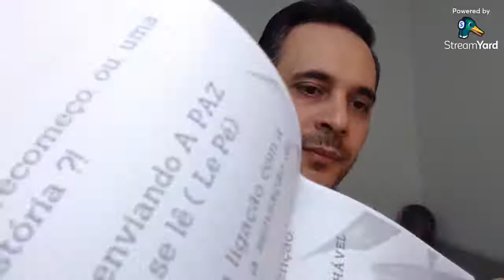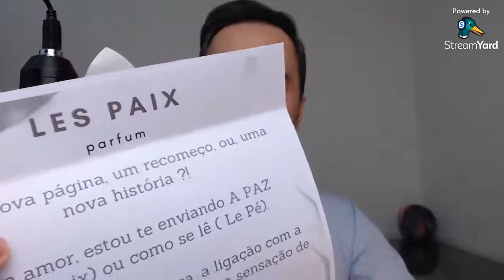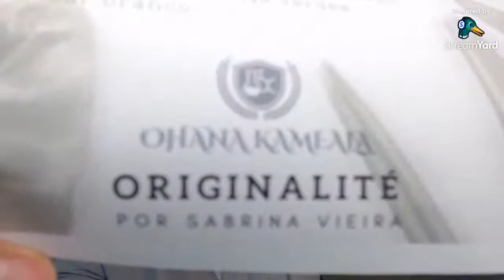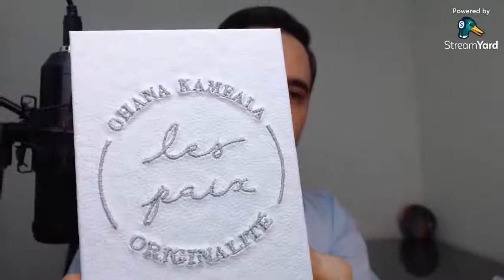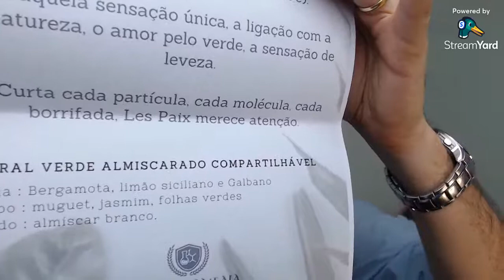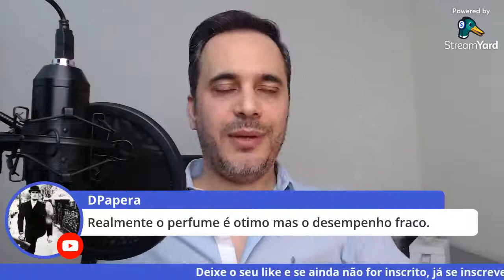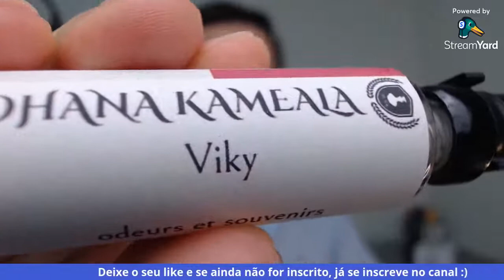60 MINUTOS DE CHARME - RECEBIDOS DO CANAL - OHANA KAMEALA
Hoje eu trago no 60 MINUTOS DE CHARME - RECEBIDOS DO CANAL - OHANA KAMEALA para vocês.

Em destaque a mais nova linha lançada pela casa chamada Originalité.

Não percam!!

Me siga no Instagram: @notasdecharmeoficial